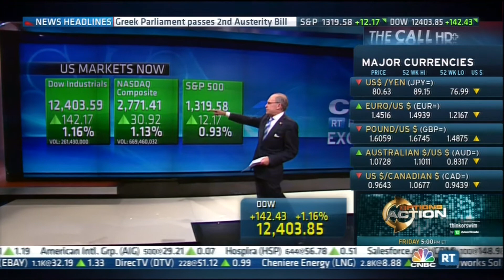Ben Ferguson on CNBC The Call 6-30-11